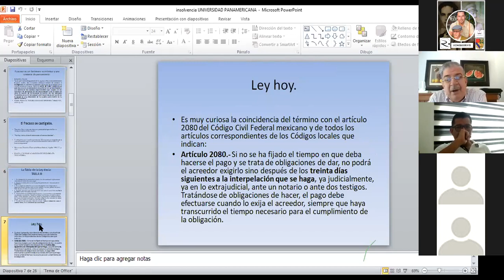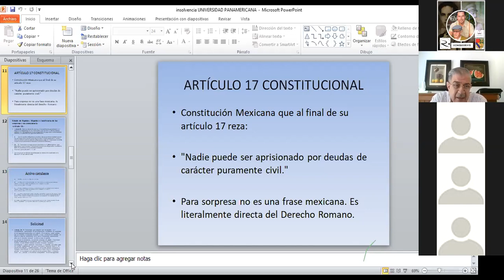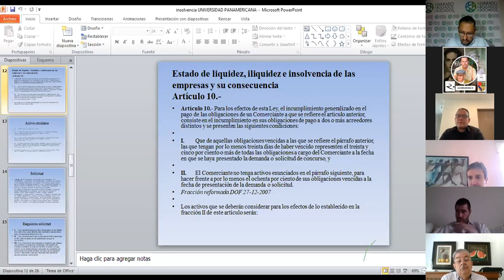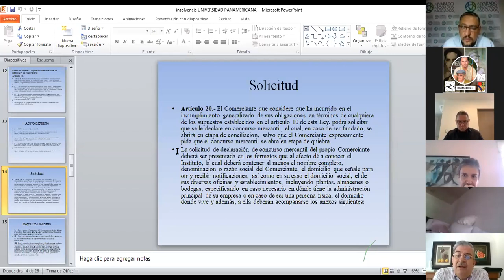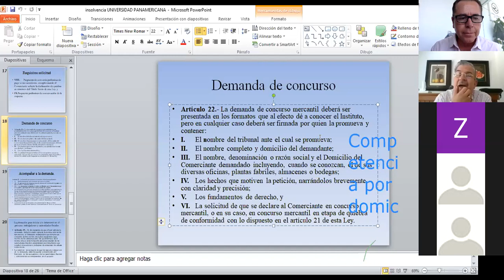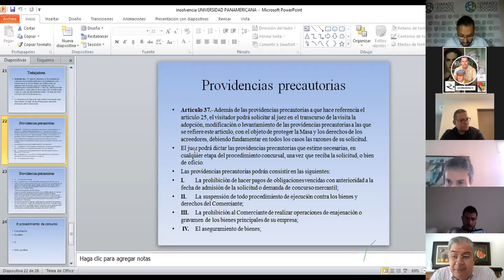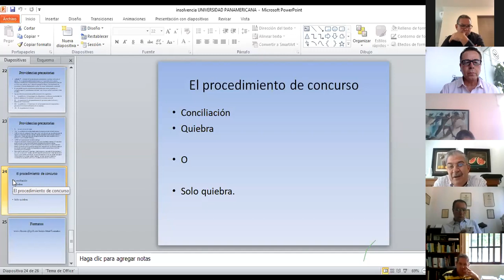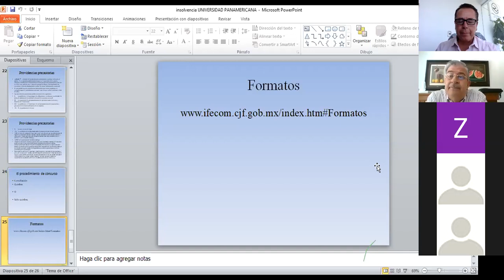Mtro. Leopoldo Burruel Huerta Master Class Egresados de Posgrados de la Universidad Panamericana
Concursos Mercantiles un Recurso Económico y Jurídico
IFECOM
Egresados en posgrado en Derecho de la UP
Moderador Román Lazcano Fernández
Lazcano&Associates